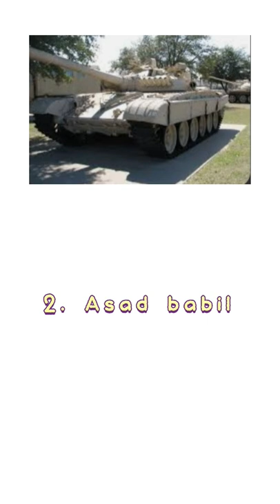The worst tanks of all time